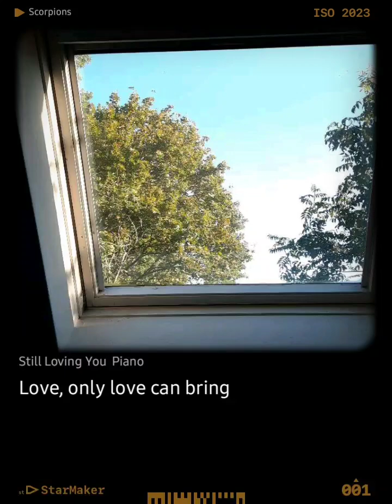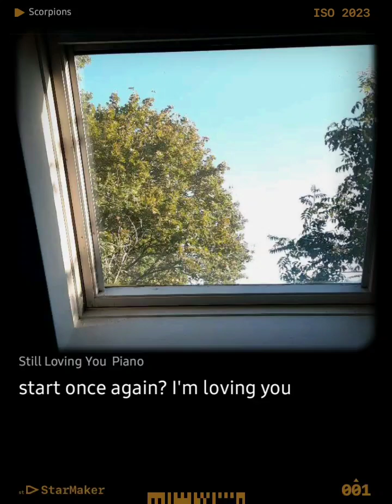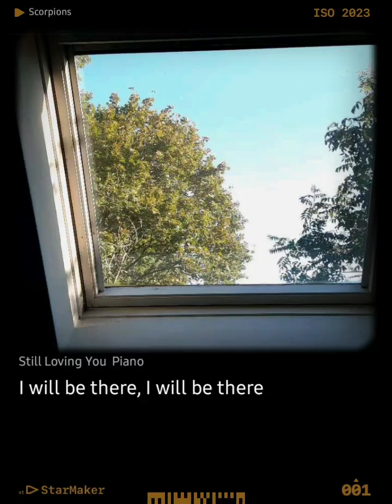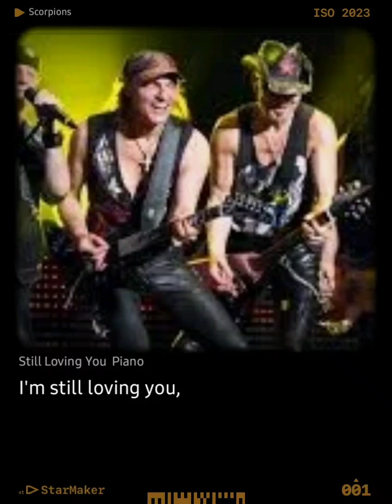Still loving you